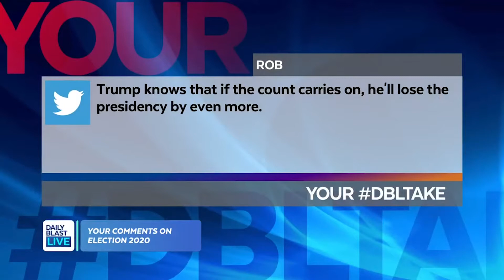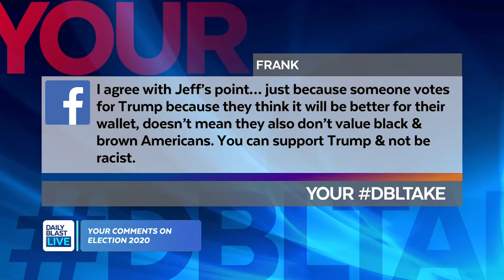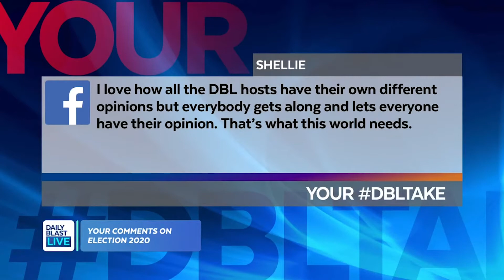DBL Hosts Respond to Your Comments on The 2020 Election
Sam, Jeff, Erica, and Tory respond to comments from the DBL Nation on the 2020 Election from both sides.